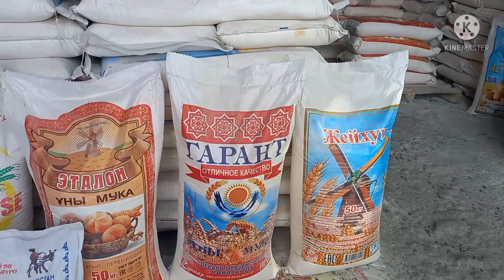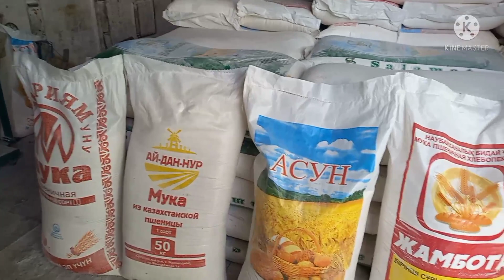ЖАЛАЛ-АБАД АДИЛЕТ БАЗАР ЖЕМ БААСЫ КАНЧА ?